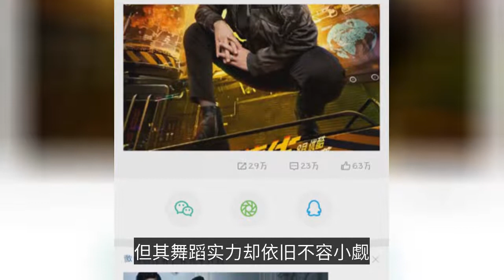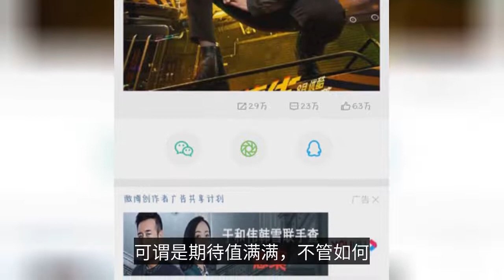《這！就是街舞4》正式官宣！王一博眾望所歸，韓庚略顯尷尬-"This! It's Hip-hop 4" officially announced! Wang Yibo was awaited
As we all know, people will die if they don't eat, and for fans, their idols are their "spiritual food", and they will "die" if they don't see their idols for a long time.  Last year, "This! Is the street dance 3" exploded, Wang Yibo, Zhang Yixing, Wang Jiaer, Zhong Hanliang four captains and many dancers of the wonderful performance, so the program has attracted many fans. At the beginning of the end of the street dance 3, fans began to urge the director to renew the street dance 4. When the news came out that the director team announced that they would record the street dance 4, many fans of the program was like eating a pill of peace of mind, and at the same time could not help but begin to guess who the four star captains of the fourth season will be.  It was a surprise that the fans actually got into a fight during the process of guessing the official list of captains.  Yes, you read that right, that's right! The! Up! Come on!  I am also very puzzled by this, but it is also clear that "This! Street dance 4" attention is very high, in order to appease the fans, the program group in the recent official announcement, the four star captains are Wang Yibo, Zhang Yixing, Han Geng and Liu Xianhua.  On June 9, Wang Yibo published in his microblogging, "Dance with the world with love, show the power of Chinese street dance! With these words, he officially announced that he would still be the star captain of "This! Is Street Dance 4" star captain, is also the "This! Is Street Dance 4" is the first official announcement of the star captain.  It is worth noting that so far, the number of retweets of this microblog posted by Wang Yibo has exceeded 1 million, the number of comments has also exceeded 1 million, and the number of likes has reached 5.88 million. Not only that, "This! Street Dance 4" official announcement is also hanging high on the top of the program's official Weibo popular content, with the number of retweets and likes also exceeding one million.  Although born in 1997, Wang Yibo is only 23 years old this year, he showed his strong talent in street dance when he was in junior high school. He won the top 16 in the hiphop category of the IBD street dance competition where top dancers gather. In order to pursue his dream, at the age of 13, he went away from his hometown to study in another country.  Some netizens jokingly call Wang Yibo the prince of Lehua, so that he can have such good resources, but never see his hard work and struggle. Two years ago summer vacation of "Chen Ying Ling" let more and more fans see him and deeply powdered her, also in one fell swoop he was sent to the top stream of the entertainment industry, all this is not only luck, but also the embodiment of his own strength.  Nearly a year has passed since the end of the last season of the catalog system, I believe that in this season of the show Wang Yibo will have a more exciting performance.  The second star captain to be announced after Wang Yibo is Han Geng. Whether compared with the first official announcement of Wang Yibo, or with the last official announcement of Zhang Yixing or even the new addition of Henry Liu Xianhua, Han Geng's official microblogging retweets and likes data are slightly embarrassing.  This is not the most saddening place, Han Geng as the only Chinese member of once super junior, was also one of the top stream.